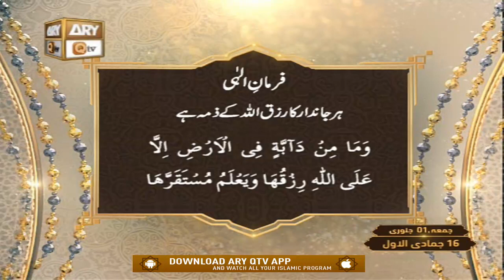Farman_e_Elahi | Naye Saal Ki Dua | Islamic Information | ARY Qtv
Farman_e_Elahi | Naye Saal Ki Dua | Islamic Information